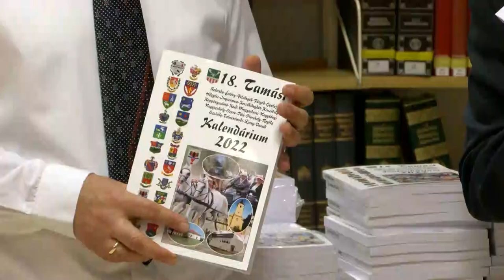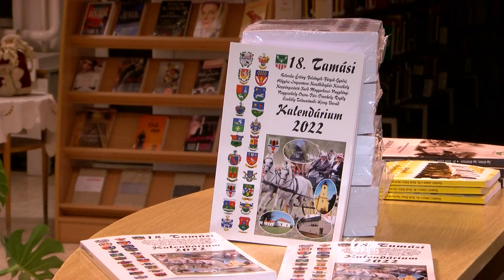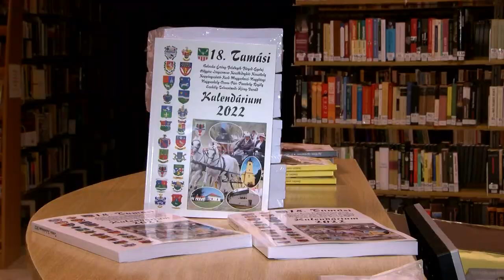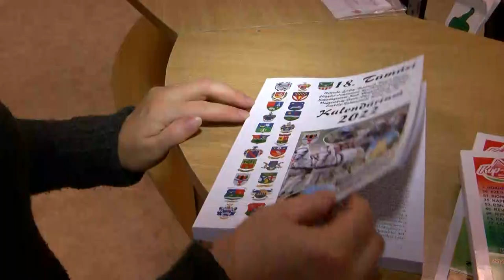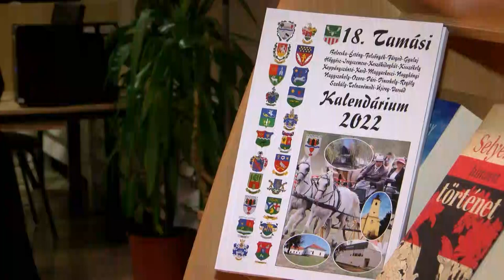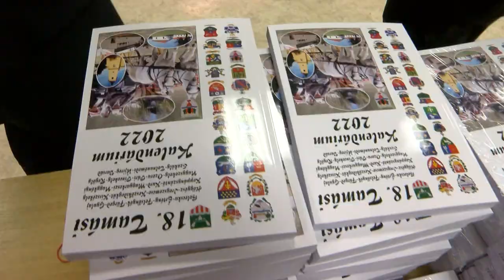18 éves a Tamási Kalendárium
18 éves a Tamási Kalendárium

Most következő anyagunkban egy kiadvánnyal ismerkedhetünk, mely a térségi hírek mellett helytörténeti írásokat, céges bemutatkozásokat, kerti, háztartásbeli, és egyéb tanácsokat is tartalmaz. 18 éve van jelen a térség életében, mára már jócskán kibővült a települések száma, akik évről-évre rövid kis beszámolóval mutatják be fejlődésüket. A napokban került sor a tiszteletpéldányok átadására.